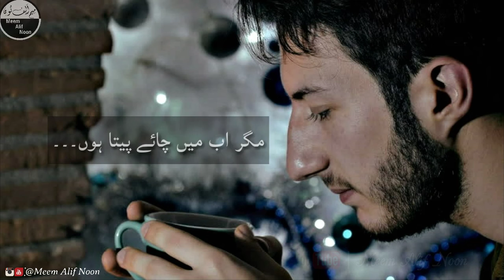JAWAN | Title Announcement | Shah Rukh Khan | Atlee Kumar | 02 JUNE 2023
Red Chillies Entertainment Presents Shah Rukh Khan As
An Atlee Film

Red Chillies Entertainment announces JAWAN, the highly anticipated film starring the megastar ShahRukhKhan and helmed by the superstar director AtleeKumar, the biggest action entertainer is set to release 2nd June 2023 across five languages - Hindi, Tamil, Telugu, Malayalam and Kannada.